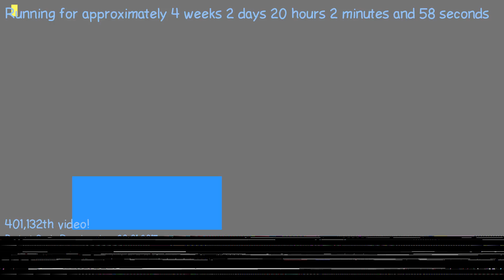1487614039 - Webdriver Cavi - H2